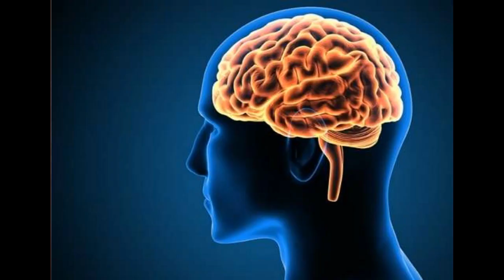නළල් බටු ශාකය